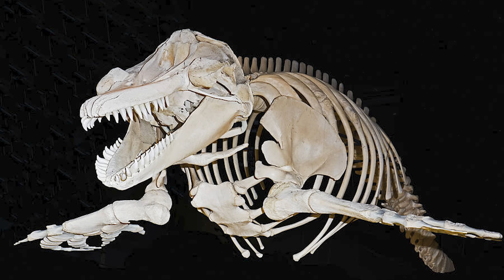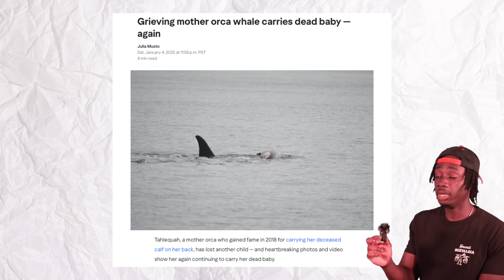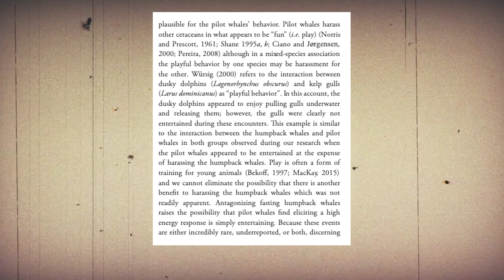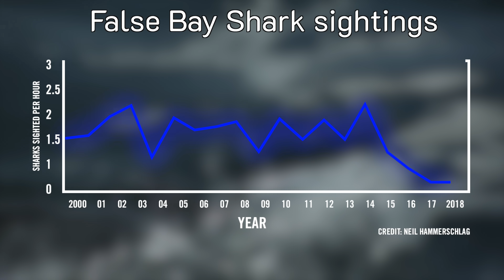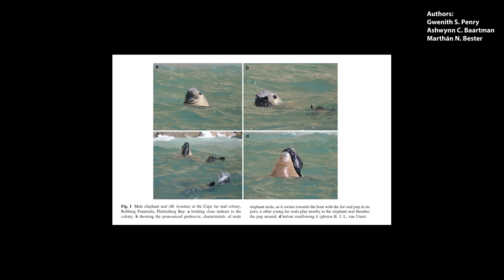The Science Behind the Gang Wars of Whales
HUGE shoutout to Kayleigh Grant for letting me use her pilot/humpback whale footage. She has more insane underwater footage you can check out here

Music from:
Violin- @GroovingGeckoMusic
The Bait Ball- Steven Price
Boru- Tom Heddon
Equalizer- Sam Spencer
Battle with Blooper- Mario Party Wii

Stock Footage from:
Gettys
Pond5
Shutterstock
iStock